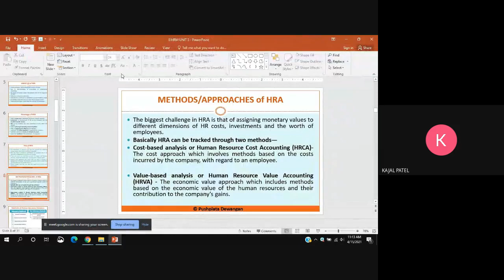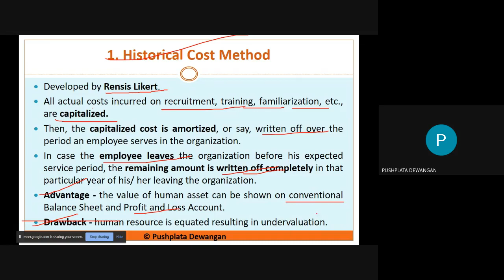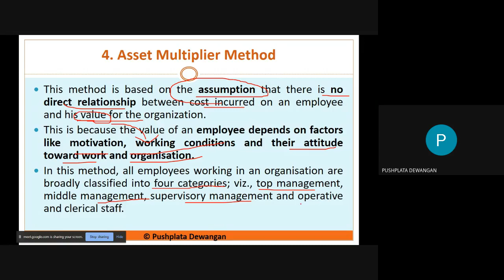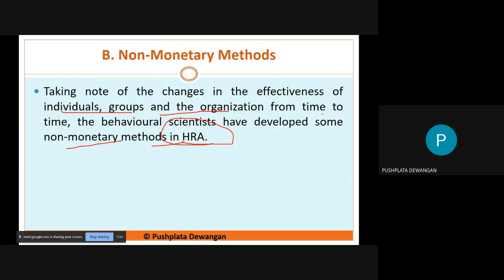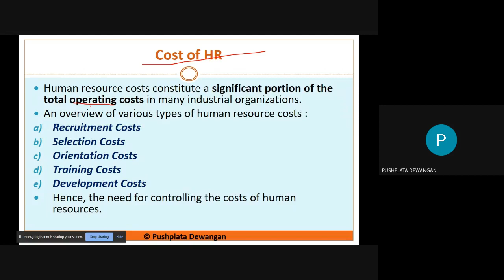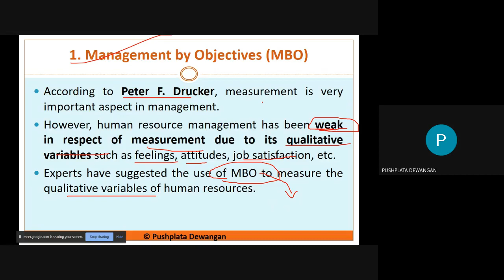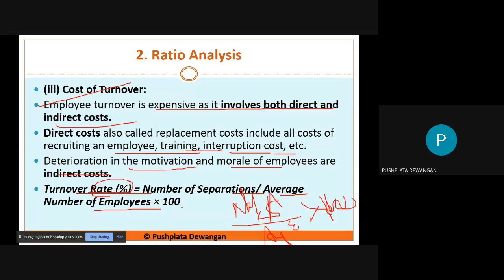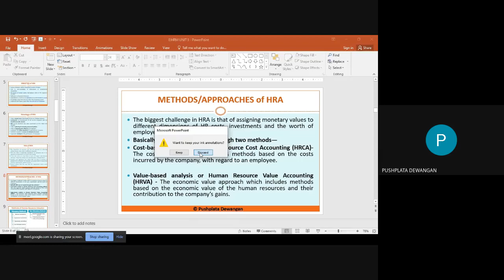HR Accounting : Methods of Valuation of Human Resource, Controlling Cost of Human Resources